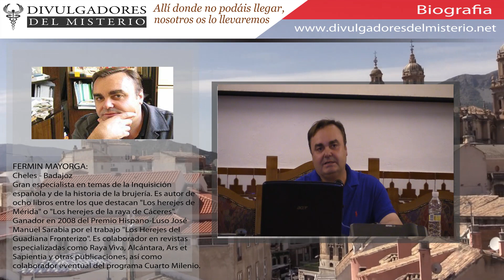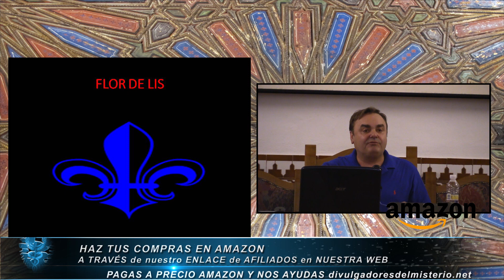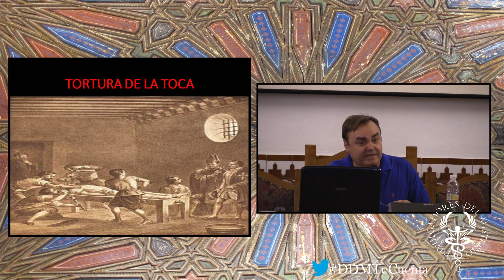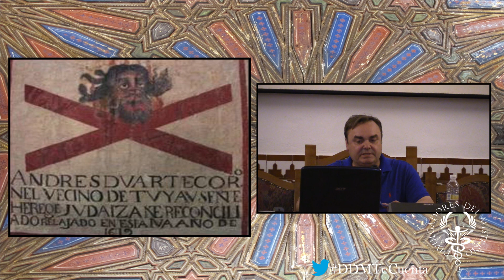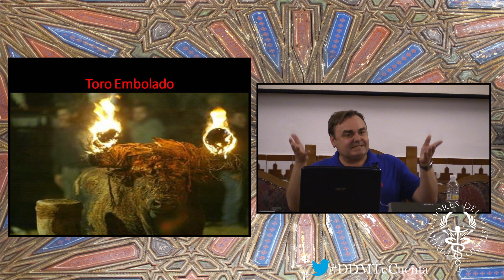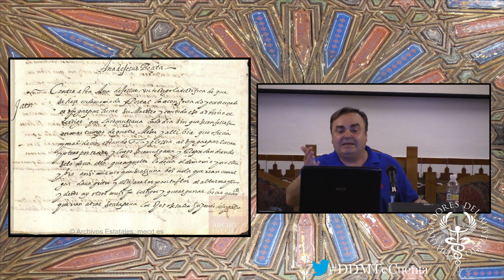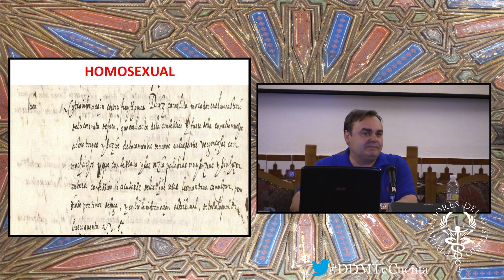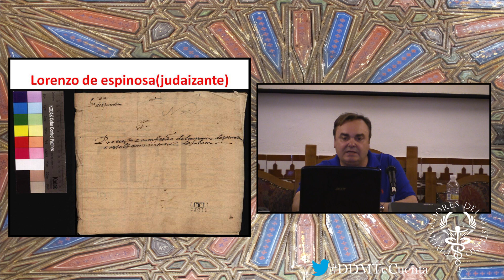Los herejes de Jaén por Fermin Mayorga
Los herejes de Jaén por Fermin Mayorga. V jornadas solidarias de investigación sobre lo desconocido. Dentro del ciclo de conferencias organizado por Tempus Fugit el jueves 20 de Abril de 2017 Fermin Mayorga nos hablo de aquellos que fueron perseguidos en su dia por la Inquisicion en Jaenen.

OTROS VIDEOS DE FERMIN MAYORGA EN NUESTRO CANAL